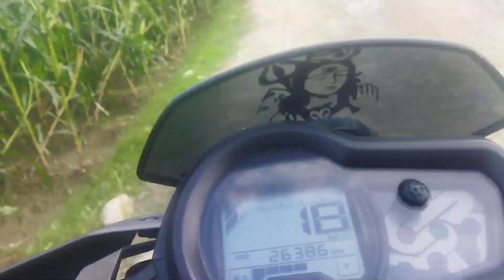aw denger pane paro